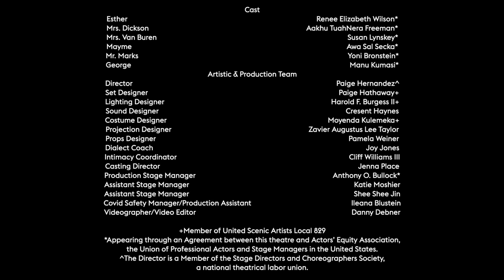Intimate Apparel at Theater J Trailer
The time is 1905, the place the Lower East Side. Sewing beautiful lingerie gives Esther, an African American seamstress, an intimate look at the love lives of her diverse clientele, but she yearns for a romance of her own. She finds herself in an epistolary courtship with a mysterious Caribbean man, though her heart secretly belongs to the Orthodox Jewish fabric merchant with whom she can never share a touch. Written by two-time Pulitzer Prize-winner and MacArthur “Genius Grant” Awardee Lynn Nottage (Sweat, Ruined), this moving portrait of love, resilience, and the triumph of the human spirit has become one of the most beloved plays of our time.